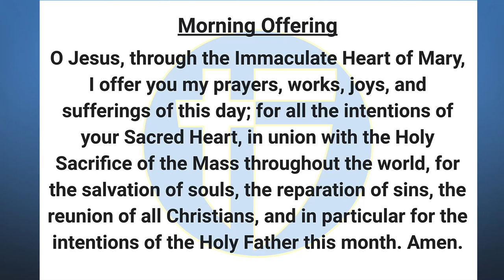The Halo Morning Show 1/24/2023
Announcements and more for Tuesday January 24, 2023